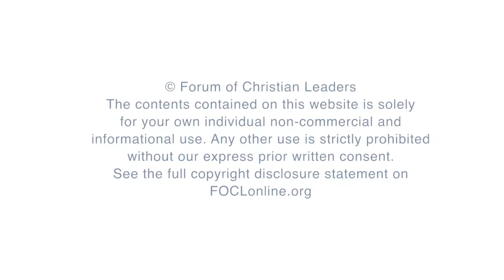How to Train Evangelists - Lindsay Brown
When Lindsay Brown identified the need to train evangelists, he started the Fellowship of Evangelists in the Universities in Europe (FEUER).  In this session, Lindsay shares what inspired the vision of a network of evangelists across the continent.  He also gives practical advice and illustrations about how to set up training for evangelists, what is involved in training evangelists, and what evangelists need to learn in order to be adequately trained.

FOCLID 10090